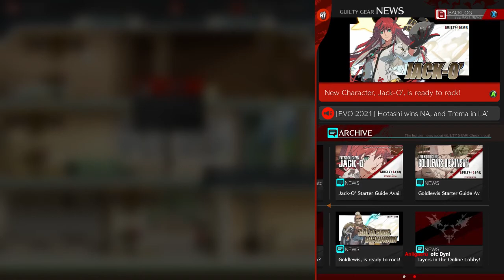GGST Awakening the Gear: 7th Crusade (EU PC online tournament)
00:00:00 start
00:07:34 Kishi vs Attorney
00:20:00 Attemon vs THeDa
00:36:53 Dakawalf vs Attorney
00:48:40 Dyni Crippler vs Attemon
00:59:46 THeDa vs Hahex
01:10:08 Attemon vs Kishi
01:24:48 Dakawalf vs THeDa
01:35:30 Winners Final
01:43:28 Losers Semi
02:04:18 Grand Final

Another European Guilty Gear Strive tournament. This time without commentary.